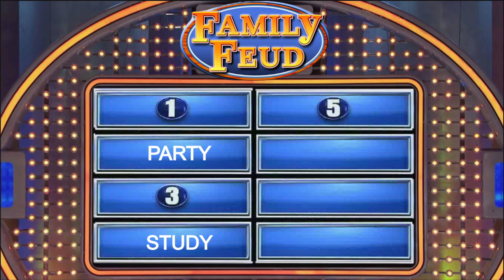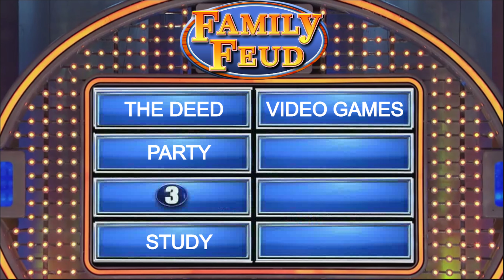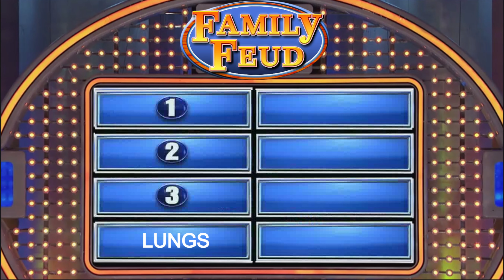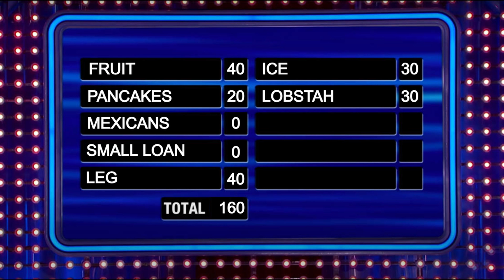US Presidents Play Family Feud - Ep 2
Presidents Biden, Trump, and Obama play Family Feud with Michelle Obama as special guest. Steve Harvey is the host of AI Family Feud.
Team Obama takes on Biden and Trump in this Family Feud classic

Obviously these are not the actual presidents beliefs, words, intellectual capacity and everything else included in liability. I used ElevenLabs for anyone asking!